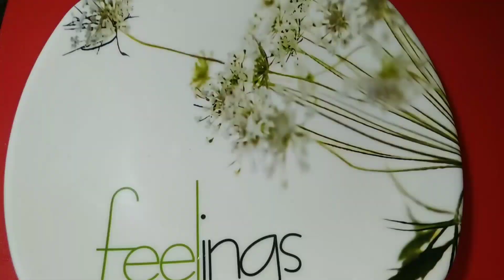চিকেন পেঁয়াজি বানানোর সহজ পদ্ধতি। চিকেন পিয়াজু রেসিপি।Chicken Piyaji Recipe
চিকেন পিয়াজু | Chicken piyaju | Chicken Pakora | Piyaji recipe | Piaju recipe | চিকেন পাকোড়া

@rannar khoje

👉 চিকেন পেঁয়াজি তৈরির উপকরণ-

১. চিকেন
২. লবণ
৩.পেঁয়াজ
৪.রসুন
৫.ধনে পাতা
৬.কাঁচা লঙ্কা
৭.মুসুর ডাল
৮. সরষের তেল

ভিডিওটি ভালো লাগলে লাইক কমেন্ট ও শেয়ার করবেন।

Related Search 👉

চিকেন পিয়াজু
চিকেন পিয়াজু নতুন এবং আনকমন
পিয়াজু রেসিপি
chicken piyaju recipe
piaju recipe chicken pakora
চিকেন পিয়াজু রেসিপি
peyaji
peyaji recipe
peyaji recipe
chicken peyaji
how to make peyaji
chicken
piyaji recipe
piyaju recipe
chicken peyaji recipe
new chicken recipe peyaji rannar Khoje
peyaji bengali recipe
chicken do pyaza
piyaji
chicken curry
chicken piyaju
piyaji recipe in bengali
chicken dopiaza recipe
bengali chicken recipe
pyaji
piyaju
bengali chicken curry recipe
peyaju
bengali peyaji recipe
chicken do pyaza recipe
tasty peyaji recipe
chicken dopiaza
চিকেন পেঁয়াজু
চিকেন পিয়াজু
চিকেন পেয়াজি
চিকেন পেঁয়াজু
পিয়াজু রেসিপি
চিকেন পেয়াজু রেসিপি
আলুর চিকেন পেঁয়াজু
চিকেন পেঁয়াজু রেসিপি
চিকেন কিমা পিয়াজু
চিকেন পাকোড়া রেসিপি
চিকেন লাচ্ছা পিয়াজু রেসিপি
ইফতারে মজাদার মুচমুচে চিকেন পিঁয়াজু রেসিপি
চিকেন রেসিপি
পেয়াজু রেসিপি
পেঁয়াজু
পিয়াজু
আনকমন পেঁয়াজু
চিকেন পিয়াজু
ডাল পেঁয়াজু
chicken lachha paratha recipe
চিকেন পাকোড়া
পেয়াজু
কুড়কুড়ে পেঁয়াজু